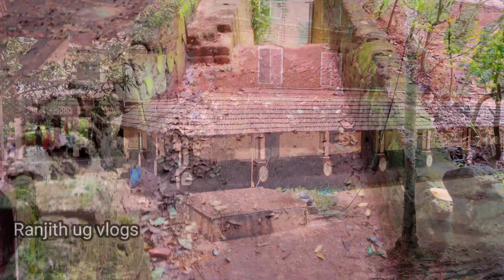Varikkasseri Mana | വരിക്കാശ്ശേരി മന Ottapalam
മലയാള സിനിമയുടെ തറവാട് എന്നാണ് പാലക്കാട് ജില്ലയിൽ ഒറ്റപ്പാലത്തിനു സമീപം മനിശ്ശേരിയിൽ സ്ഥിതിചെയ്യുന്ന വരിക്കാശ്ശേരി മന അറിയപ്പെടുന്നത്. ഏകദേശം എൺപതോളം മലയാള സിനിമകളും കൂടാതെ നിരവധി അന്യഭാഷാ ചിത്രങ്ങളും ഇവിടെ ചിത്രീകരിച്ചിട്ടുണ്ട്. [1]

പാലക്കാട് ഒറ്റപ്പാലത്തിനു സമീപം മനിശ്ശേരിയിലാണ് വരിക്കാശ്ശേരി മന സ്ഥിതി ചെയ്യുന്നത്. ഒറ്റപ്പാലം കഴിഞ്ഞ അൽപ്പം കൂടി മുന്നോട്ടുപോയാൽ മനിശ്ശീരിയിലെത്തും. അവിടെ നിന്നും ഇടത്തോട്ട് തിരിഞ്ഞ് ഏതാണ്ട് ഒരു കിലോമീറ്റർ പോയാൽ വലതുവശത്ത് തന്നെ കാണാം മന. പിൻ ഭാഗത്തു കൂടിയാണ് സഞ്ചാരികൾ പ്രവേശിക്കേണ്ടത്. പാലക്കാട് നിന്നും 35 കിലോമീറ്റർ ദൂരമുണ്ട് വരിക്കാശ്ശേരി മനയിലേക്ക്‌.

നൂറ്റാണ്ടുകൾക്കു മുൻപ് കലക്കകണ്ടത്തൂർ കുടുംബത്തിന് സാമൂതിരി സമ്മാനമായി നൽകിയ സ്ഥലത്താണ് മന നിലകൊള്ളുന്നത്. ഇരുപതാം നൂറ്റാണ്ടിന്റെ തുടക്കത്തിലാണ് അവർ ഇവിടെ ഇന്നു കാണുന്ന വരിക്കാശ്ശേരി മന നിർമ്മിക്കുന്നത്. [2]

300 വർഷം പഴക്കമുള്ള 6 ഏക്കറോളം സ്ഥലം അടങ്ങിയ സ്ഥലത്താണ് മന സ്ഥിതിചെയ്യുന്നത്. മൂന്നു നിലകളുള്ള നാലുകെട്ട് കേരളീയ വാസ്തുവിദ്യാ പ്രകാരമാണ് നിർമ്മിച്ചിരിക്കുന്നത്. രണ്ടു പത്തായപ്പുരകൾ, കളപ്പുര, വിശാലമായ പൂമുഖം, കുളം, പടിപ്പുര മാളിക തുടങ്ങിയവയെല്ലാം ഒരുടവും സംഭവിക്കാതെ ഇന്നും സംരക്ഷിച്ചിരിക്കുന്നു.

രാജകീയ പ്രൗഢിയാർന്ന മൂന്നുനിലകളോടുകൂടിയ നാലുകെട്ടാണ് പ്രധാന ആകർഷണം. പുറംമോടിയിലെ കാഴ്ചയെക്കാളും ഗംഭീരമാണ് ഉൾവശം. ഏതു ചൂടിലും കുളിർമ നൽകുന്ന അന്തരീക്ഷം. മൂന്നു നിലയുള്ള നാലുകെട്ടിൽ വിശാലമായ മുറികളും നടുമുറ്റവും അകത്തളങ്ങളും ഒക്കെയുള്ള മനയിൽ ഏറെ ആകർഷകം കൊത്തുപണികളോടു കൂടിയ തൂണുകളാണ്. വിശാലമായ നടുമുറ്റവും, ചുവർചിത്രങ്ങളും, ശിൽപ്പവേലകളും കാണേണ്ട കാഴ്ചതന്നെയാണ്.

തീർത്ഥം എന്ന ചിത്രമാണ് വരിക്കാശ്ശേരി മനയിൽ ആദ്യമായി ചിത്രീകരിച്ചത്. എന്നാൽ ദേവാസുരം എന്ന സിനിമയിൽ മോഹൻലാൽ അവതരിപ്പിച്ച മംഗലശ്ശേരി നീലകണ്ഠന്റെ തറവാടായ മംഗലശ്ശേരിയായാണ് വരിക്കാശ്ശശേരിയെ സിനിമാലോകത്ത് പ്രശസ്തമാക്കിയത്. പിന്നീട് ആറാം തമ്പുരാൻ, നരസിംഹം, ചന്ദ്രോത്സവം, രാവണപ്രഭു, രാപ്പകൽ, വല്യേട്ടൻ, ബസ് കണ്ടക്ടർ. ദ്രോണ, മാടമ്പി, സിംഹാസനം, മി. ഫ്രോഡ്, സിംഹാസനം തുടങ്ങിയ ചിത്രങ്ങളും ഇവിടെ നിന്നാണ് ചിത്രീകരിച്ചത്. ഏകദേശം 150 ൽ അധികം ചിത്രങ്ങൾക്ക് ഇവിടം ലൊക്കേഷനായിട്ടുണ്ട്. ഭാരതപ്പുഴയുടെ തീരത്താണ് സ്ഥിതി ചെയ്യുന്നത് എന്നൊരു പ്രത്യേകത കൂടി വരിക്കാശ്ശേരി മനയ്ക്കുണ്ട്.

ഒറ്റപ്പാലത്തെ ആന ഉടമസ്ഥൻ കൂടിയായ വി. ഹരിദാസ് എന്ന വ്യക്തിയാണ് മനയുടെ ഉടമസ്ഥൻ. ഒരു ട്രസ്റ്റ് രൂപീകരിച്ച് അതിന് കീഴിലാണ് മനയുടെ സംരക്ഷണവും, നടത്തിപ്പും. വരിക്കാശ്ശേരി മന കുടുംബക്കാർക്ക് ട്രസ്റ്റിൽ സ്ഥാനവും, നിശ്ചിത പങ്കാളിത്തവും നൽകിയിട്ടുണ്ട്.

എല്ലാ ദിവസവും രാവിലെ 9.30 മുതൽ വൈകിട്ട് 5 മണി വരെയാണ് ഇവിടെ പ്രവേശനമുള്ളത്. സിനിമാ ഷൂട്ടിങ്ങ് ഉള്ള ദിവസങ്ങളിൽ പ്രവേശനം അനുവദിക്കുന്നതല്ല.